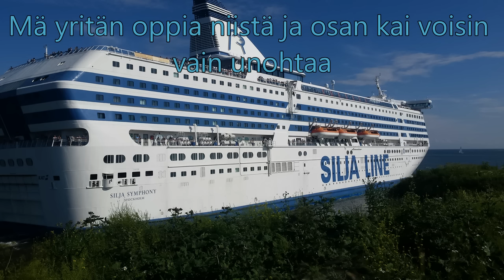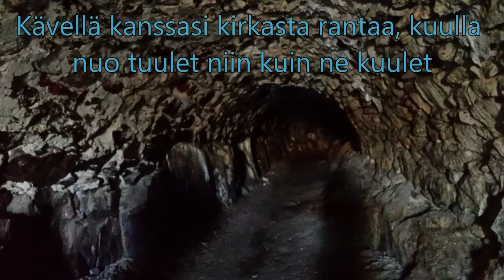Juha Tapio - Jotain Niin Oikeaa (lyrics)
Juha Tapio - Jotain Niin Oikeaa (this wonderful song by Juha with lyrics and pics of my recent travels to beautiful Finland!) Kiitos! :)